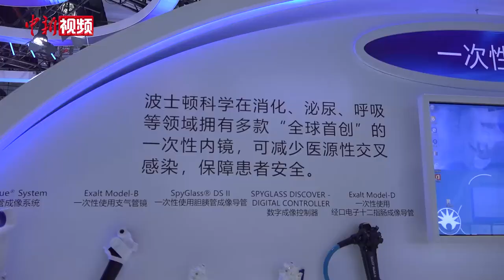第四届进博会医疗展区：首发首展新品远超前三届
作为第四届进博会最早满馆的展区，医疗器械及医药保健展区（以下简称：医疗展区）吸引了超过33个国家和地区的350多家企业参展，展览面积约7万平方米，展区特装率超过了97%，各类首发首展新产品新技术远超前三届。

11月4日，记者在医疗展区看到，雅培新一代具有蓝牙连接功能的植入式心律复律除颤器、拥有国际先进技术的史赛克智慧关节机器人、波士顿科学带来的拥有多款“全球首创”的一次性内镜、赛诺菲智慧无人疫苗接种舱……众多展现前沿医疗科技的展品已整装集结，静待进博会大幕开启。（徐银 康玉湛）